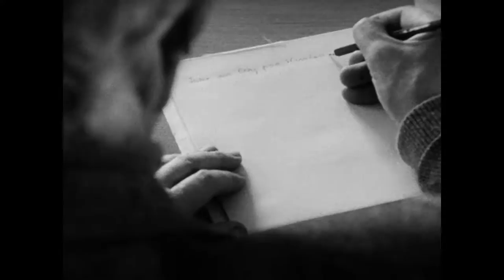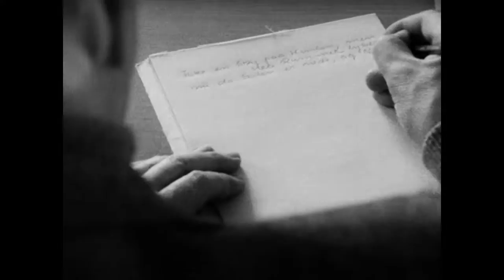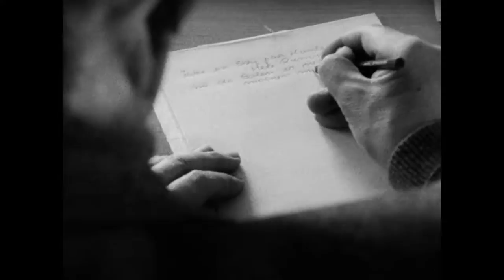Portrætfilm med Thorkild Bjørnvig af Morten Bo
Produceret af Morten Bo for Det kongelige Bibliotek 1974